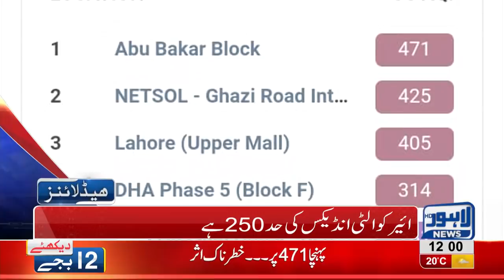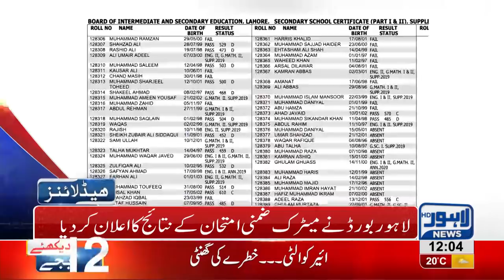12 PM Headlines Lahore News HD – 12th November 2018